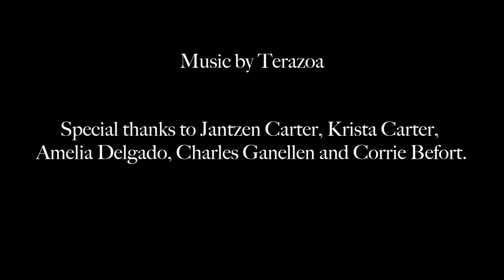CHILD'S PLAY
Shot during a bomb cyclone in Seattle, WA, "CHILD'S PLAY" came to life through a collaboration between Melia and Katie, lifelong best friends. Featuring Melia Kalani's movement and painting practice, "CHILD'S PLAY" is an ode to the inner child. Directed and shot by Katie Jane, in conjunction with Melia's artistic vision, "CHILD'S PLAY" is the first of many independent projects to come from Melatie.

Directed, Edited & Shot by Katie Jane
Movement, Vision & Assistance by Melia Kalani
Set design by Melatie, in our living room